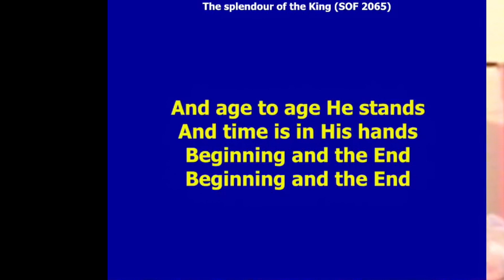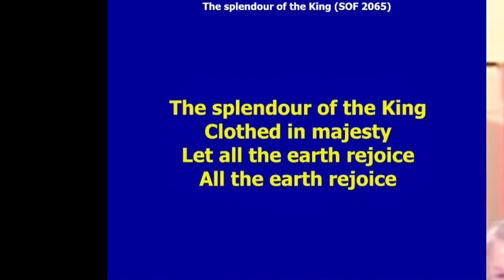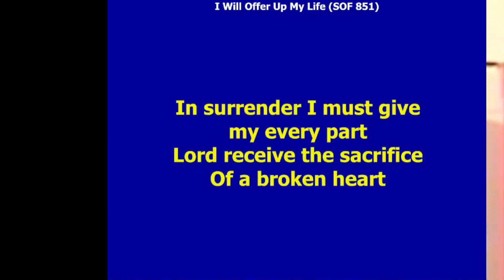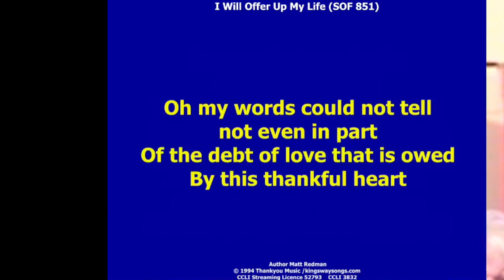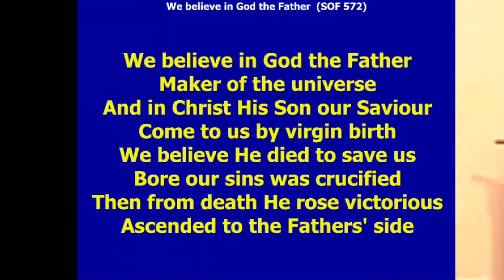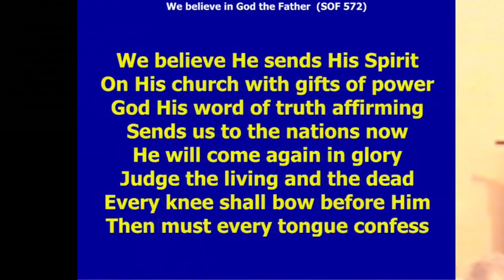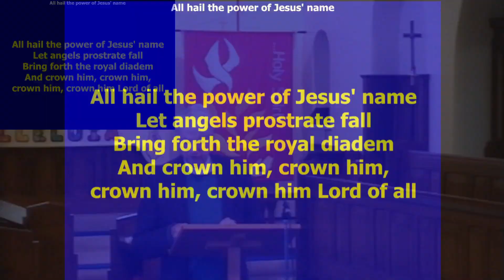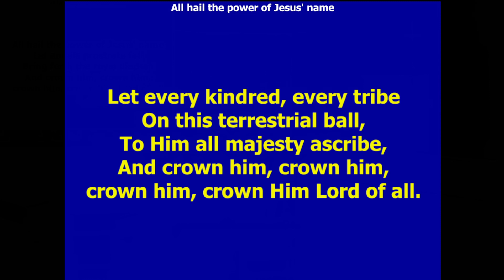Morning Praise 11th February 24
We hope and pray you are blessed by it.

It helps us become more visible on YouTube and will let you know you when we upload future content.